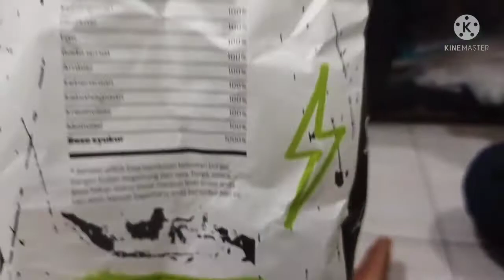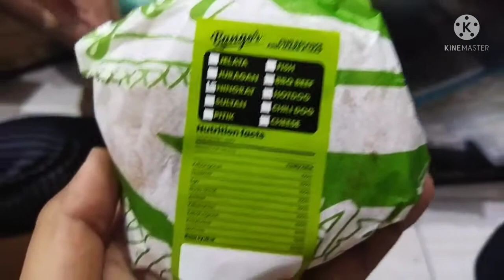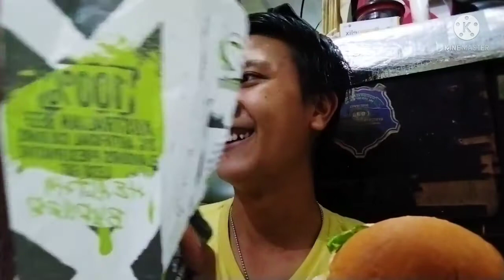Review burger Bangor bang Denny Sumargo~pebasket sombong jualan burger mewah start harga cuma 12rebu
Hallo Sobat kuliner, di video kali ini saya dan keluarga lagi review burger nya bang Denny Sumargo, gimana keseruannya? tonton video ini sampai habis ya